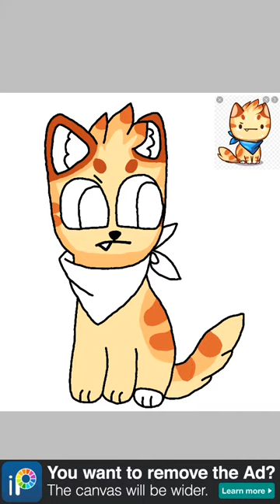Cat game boots speed paint